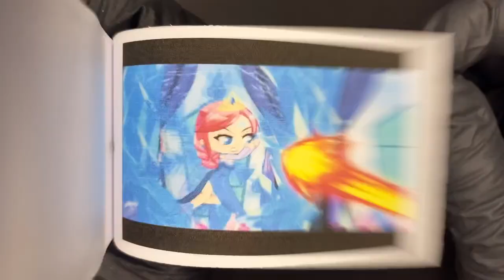FLIP BOOK Squid Game Doll vs Frozen Anna Gacha Club Ppg x Rrb Gacha Life FLIP BOOK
FlipBook
Credits:
Rainbow-Z

*** About our effort this video:
We are working hard on this video. This is a very difficult process of digitally painting, printing, arranging and animating the images. Our attempt is to give a new dimension to a flipbook. Hope you all will enjoy our work!
It entails collecting multiple pieces of film footage from one or more movies and editing them to create a Flipbook, which is protected under fair use under the United States Copyright Act 17 U.S.C. 101, because it demonstrates/conceptualizes a specific or non-existing film idea and compiles clips from previously existing productions to create a creatively unique vision and give new meaning. There is no intention of infringing on anyone's intellectual property. This is not intended to deceive or defraud anyone.
GachaLife
GachaClub
BumBum
GachaLifeTikTokComPilation
gacha life bum bum
gacha life singing battle,
gacha life aphmau,
gacha life afton family stuck in a room for 24 hours,
gacha life aftons,
gacha life acapella,
a gacha life singing battle,
a gacha life meme,
a gacha life tiktok,
im a b im a boss gacha life,
build a b gacha life meme,
gacha life character ideas,
gacha life dream smp,
gacha life daddy's got a secret,
lady d gacha life,
gacha life eyes,
gacha life edit tutorial ibispaint,
gacha life elizabeth afton,
gacha life enemies to lovers,
wall-e gacha life reaction,
e.t gacha life,
gacha life chuck e cheese,
gacha life funny memes,
gacha life forced marriage,
gacha life family,
gacha life full movie,
f- gacha life meme,
w.t.f gacha life aphmau,
@_psic_h gacha life,
h-hey babe gacha life,
gacha life đam mỹ h+,
gacha life reacts to h,
gacha life gay h,
gacha life impossible,
gacha life i hate you sis,
i gacha life songs,
i gacha life mini movie,
gacha life just the person i wanted to see meme,
gacha life jojo,
gacha life jeff the killer,
gacha life jujutsu kaisen react to itadori,
nicky j gacha life,
pb and j gacha life,
breezeblocks alt j gacha life meme,
gacha life reacts to jk gems,
j'ai grandi gacha life,
Музыка из этого виде